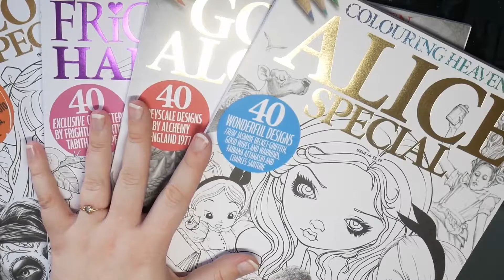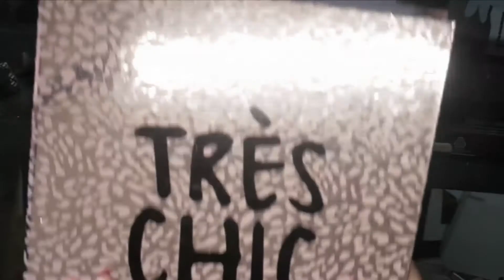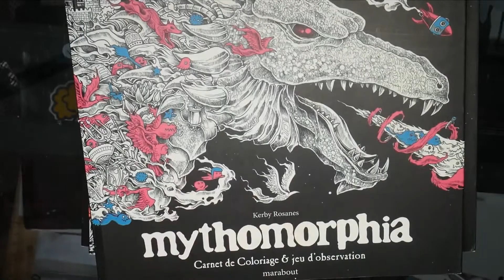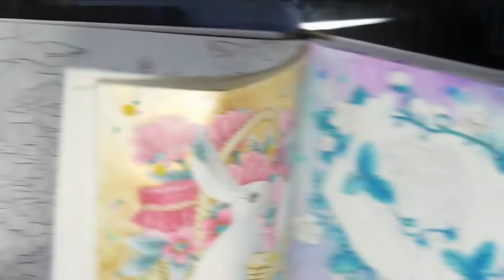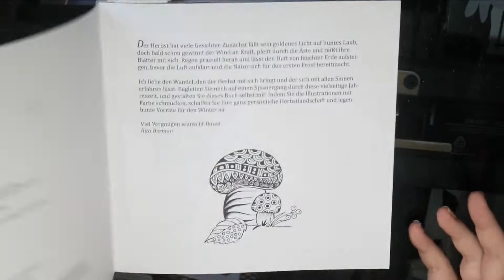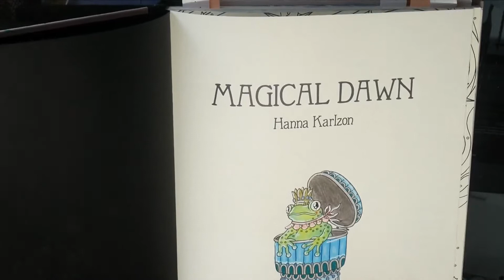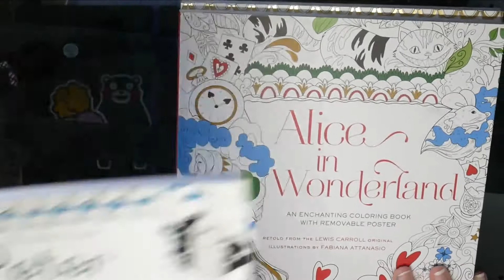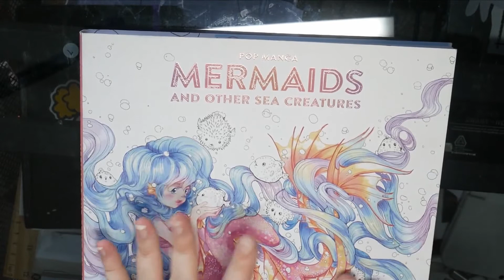Collection Livre de Coloriage 2020 - Partie 1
Dragonheart COLO CHALLENGE !

!Lien vers ma chaine Twitch pour me voir en live!

!Soutiens moi gratuitement sur UTIP en regardant une Pub!

Mythomorphia de Kerby Rosanes

Imagimorphia de Kerby Rosanes

Animorphia de Kerby Rosanes

Worlds Within Worlds de Kerby Rosanes

Fairy Tales d’Emelie Lidhehall Oberg

Nightfall de Maria Trolle

Botanicum de Maria Trolle

Rita Berman Les 4 saisons

Magical Dawn Hanna Karlzon

Peter Pan de Fabiana Attanasio

Rapsodie in the forest de Kanoko Egusa

Fairy Tales de Selina Fenech

Pop Manga de Camilla D’Errico